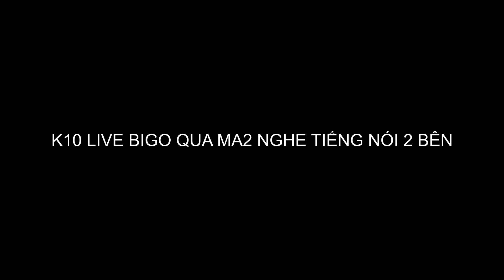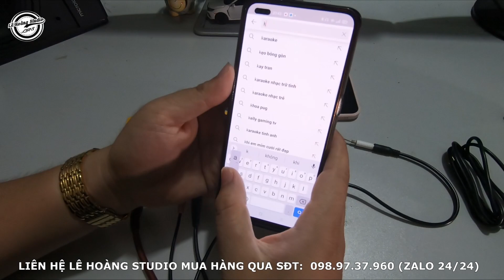LHS | Hướng Dẫn Lắp Soundcard K10 Live BIGO Nghe Được Tiếng Cả 2 Bên Qua Dây MA2 | Lê Hoàng Studio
Chuyên cung cấp các sản phẩm soundcard, mixer, micro thu âm, hát live; tai nghe kiểm âm; loa kiểm âm và các thiết bị thu âm, ghi hình khác.

✅ Địa chỉ: Ấp Tân Thạnh, Xã Tân Lý Đông, Huyện Châu Thành, Tỉnh Tiền Giang

(Gần cầu vượt số 10, Cao tốc Trung Lương - Tp Hồ Chì Minh)

✅ Điện Thoại: 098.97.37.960 (Zalo 24/24)

1. Tư vấn nhiệt tình, gửi hàng và kiểm tra kỹ lưỡng trước khi gửi đi

2. Gửi video hướng dẫn lắp đặt và phần mềm miễn phí với khách hàng ở xa.

3. Bảo hành 1 năm 1 đổi 1 với những sản phẩm do lỗi nhà sản xuất.

Xin hân hạnh phục vụ quý anh chị em cô bác gần xa!!! ❤️